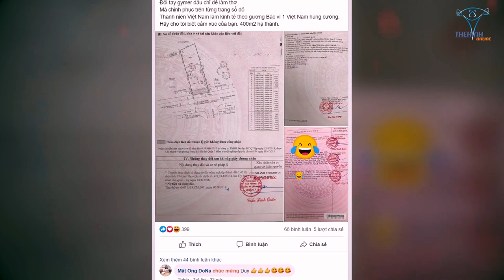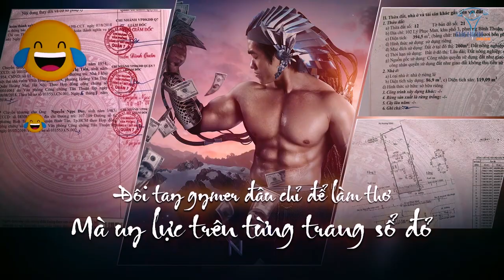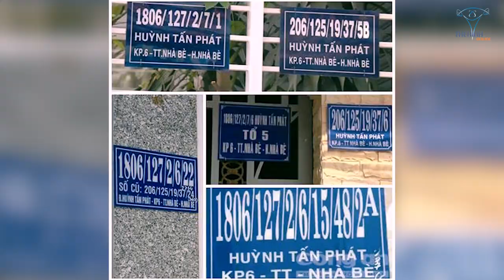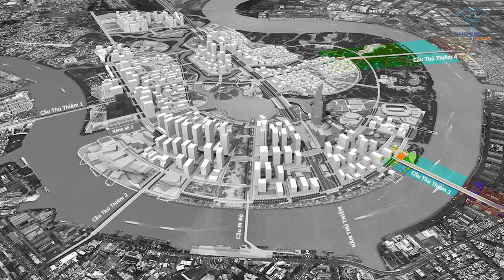Cách Mua Nhà Đất Bất Động Sản Tránh Bị Lừa Đảo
Giám đốc Duy Nguyễn chia sẻ kinh nghiệm mua nhà đất để ở và đầu tư tránh bị lừa đảo, cách làm giàu từ BĐS dễ dàng nhất cho anh em gymer

Địa chỉ:
♦ BBT Hiệp Phú: 10 Trương Văn Thành, phường Hiệp Phú, quận 9, TP HCM
♦ BBT Hiệp Thành: 535 Lê Văn Khương, Hiệp Thành, Quận 12, TP HCM
♦ BBT Quận 7: 102 Lý Phục Man, Phường Bình Thuận, Quận 7, TP HCM